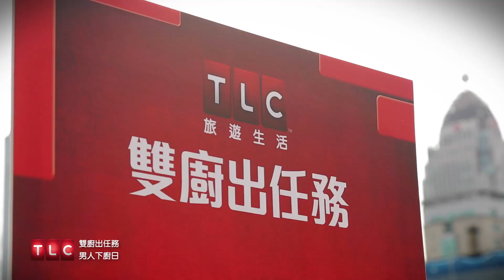TLC 男人下廚日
TLC「男人下廚日」活動現場影片出來囉～
2014年最受歡迎的料理暖男都在這邊！

男人走進廚房更已成一股潮流，會下廚的男人成另一半注目焦點
如何不再害怕下廚、食安風暴連環爆的今天終結外食生涯，輕鬆享受烹飪的樂趣，並為自身健康把關，讓雙廚告訴你！

TLC旅遊生活頻道《雙廚出任務》主持人Joël 和 Soac在國際單身日前，號召100位不會做菜的單身男舉起鍋鏟，親自教你用美味抓住女孩的心！

活動時間Time：2014/11/8 (六) 10:00~11:30
活動地點 Location：臺北文創 文化廣場